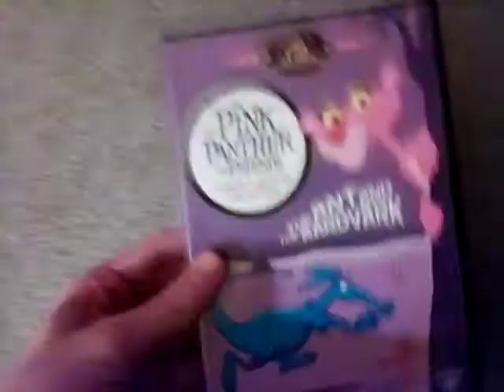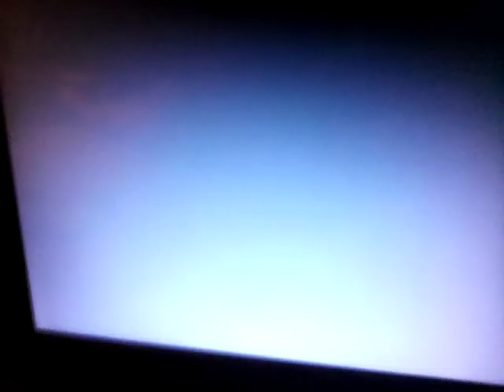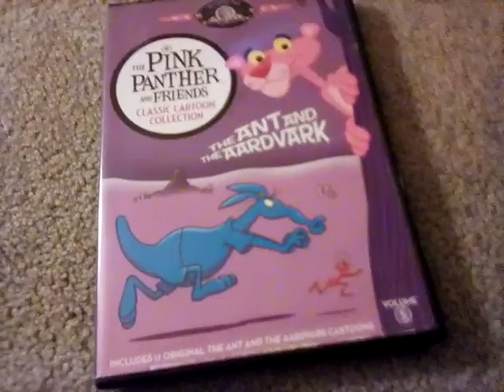Opening/Closing To The Ant And The Aardvark 2006 DVD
it's actually the Pink Panther And Friends Classic Cartoon Collection Volume 5: The Ant And The Aardvark

1: FBI Warning Signs
2: Attention Screen
3: TCFHE logo
4: Main Menu
5: Begin.

Closing

1: The End. (skipped)
2: MGM logo (skipped)
3: Deluxe Digital Studios Logo (2006) [Pan And Scan]